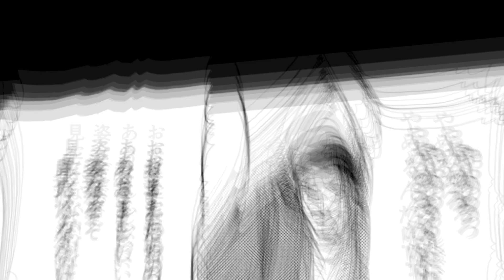【金瓶梅8話2/2】妲己の生まれ変わりの如く、男を翻弄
ミリオンセラーの女性コミック『金瓶梅』をボイス付き動画で配信！

作品名：金瓶梅（ぶんか社刊）
作者：竹崎真実
キャスト：岡﨑恭子、斎藤こう

本編は、コミックス『金瓶梅』2巻［9の巻 Part2/2］を動画に加工しています。

★★ノーカット版を電子コミックで読みたい方はこちら！★★

予告動画やお知らせなどを発信していますので、ぜひフォローをお願いします♪